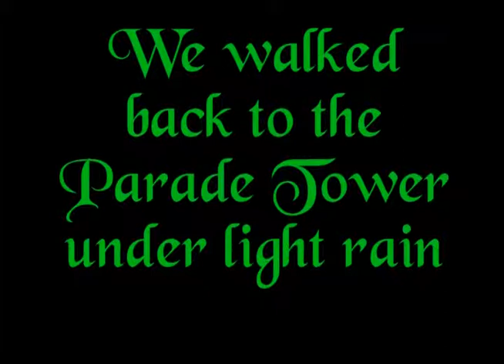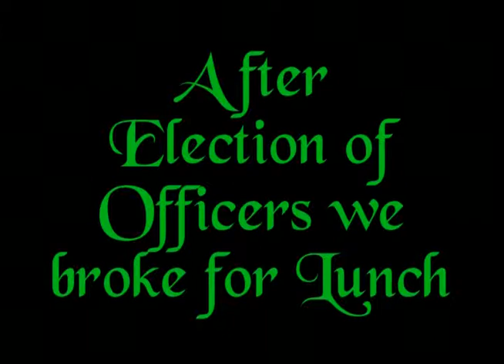The Butler Society Rally 2009 vol1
The Butler Society Rally 2009 volume 1 by Fred Sharp.  Includes tour of Kilkenny Castle and genealogical meetings.